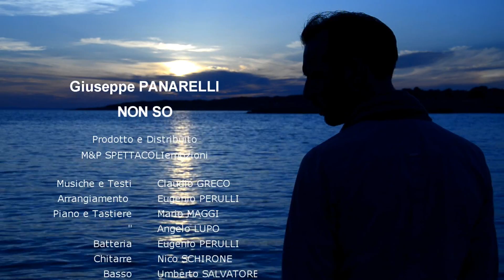Non so - Giuseppe Panarelli (Official Video)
Produzione Video FOURMEDIA
Regia: Andrea LUPOLI
Fotografia: Pierluigi INSOGNA

Prodotto e Distribuito M&P SPETTACOLIemozioni
Musiche e Testi: Claudio GRECO
Arrangiamento: Eugenio PERULLI
Piano e Tastiere: Mario MAGGI - Angelo LUPO
Batteria: Eugenio PERULLI
Chitarre: Nico SCHIRONE
Basso: Umberto SALVATORE

MIXED By .codeIngenia () di Gianclaudio MADIO